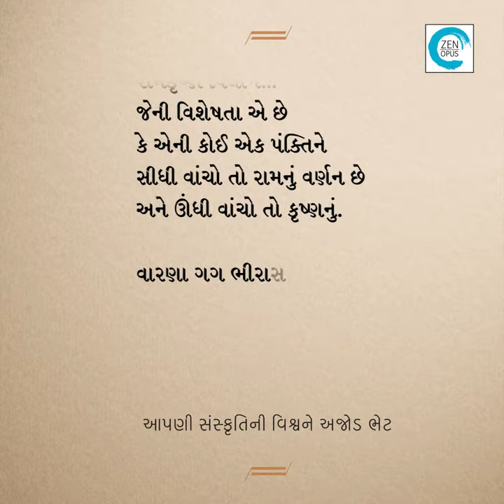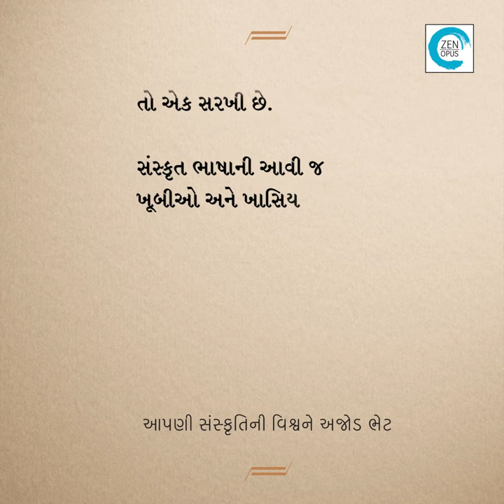Adbhutam Sanskrutam | Paresh Bhatt | Zen Opus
Adbhutam Sanskrutam (અદ્ભુતમ્ સંસ્કૃતમ્)

આ પુસ્તકમાં સંસ્કૃત એટલે ફક્ત ભાષા જ નહીં, પરંતુ એ સમયનું સમાજજીવન, એ સમયની સમાજવ્યવસ્થા, એ સમયનું ગણિત, વિજ્ઞાન, એ સમયે સાહિત્યમાં કટાક્ષ, દલિતો પણ સંસ્કૃત હતા જેવી અનેક બાબતો આવરેલી છે. કાલિદાસનું કાવ્ય-માધુર્ય કે તત્ત્વજ્ઞાનથી ભરપૂર રામાયણ – મહાભારતની વાતો તો સંસ્કૃત સાહિત્યમાં મળી રહે છે, પરંતુ સંસ્કૃત સાહિત્યના કવિઓએ જે પ્રયોગો કરેલા છે એ વિશે સંસ્કૃતના પ્રોફેસરો કે વિદ્યાર્થીઓ કે સંસ્કૃત સાથે જોડાયેલા લોકોને જ ખબર હોય, પરંતુ સામાન્ય લોકોને આ પ્રયોગો વિશે ખબર જ ન હોય. આ પુસ્તક વાંચ્યા પછી તમે કહી શકશો કે આ કારણોસર ભારતીય સંસ્કૃતિ મહાન હતી અને આ વારસો અમારી પાસે છે એટલે અમે મહાન છીએ. વિશ્વની કોઈ સંસ્કૃતિ પાસે આવો ભવ્ય વારસો હોય તો બતાવે!